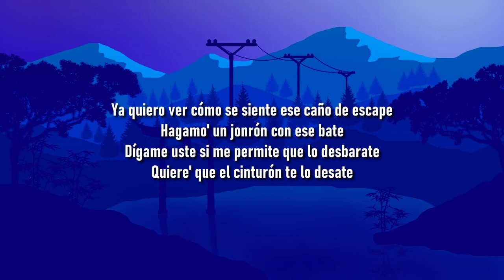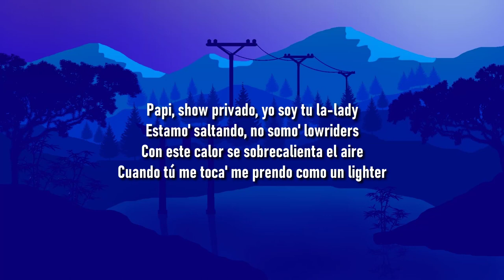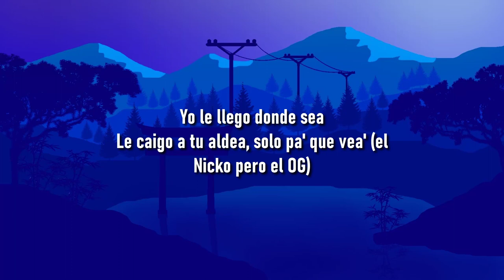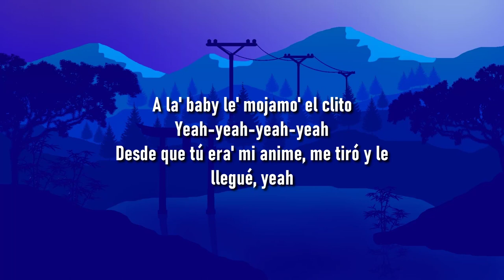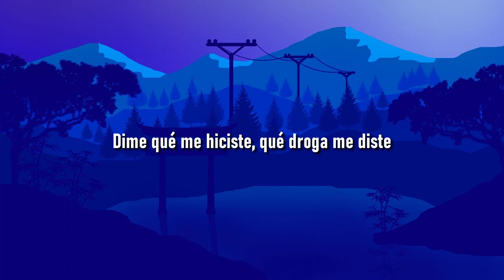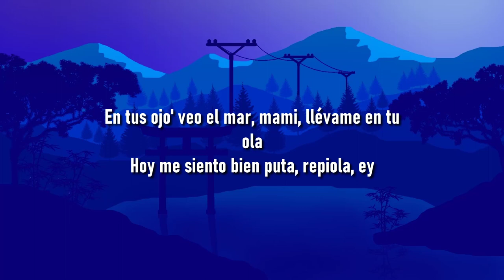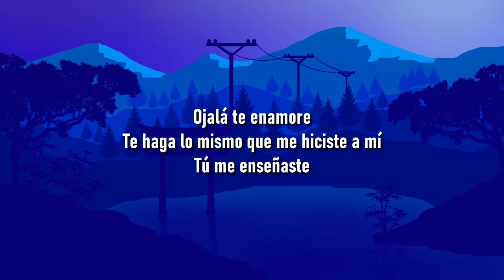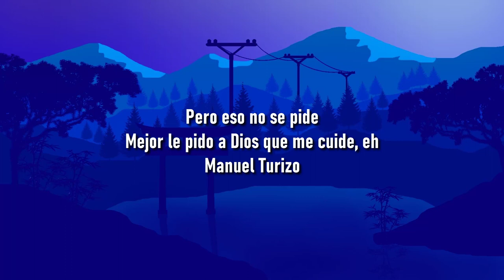Maria Becerra - Automático (Letra/Lyrics)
2022, baby
Retumba la bocina
¿Quién llegó?